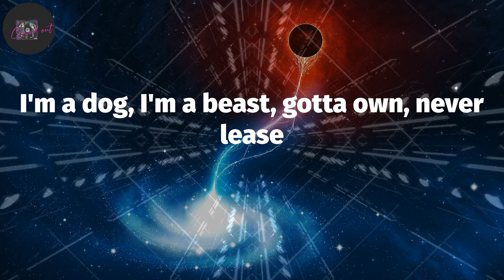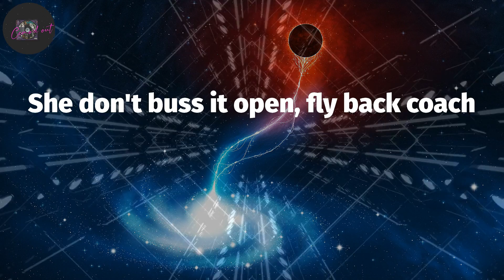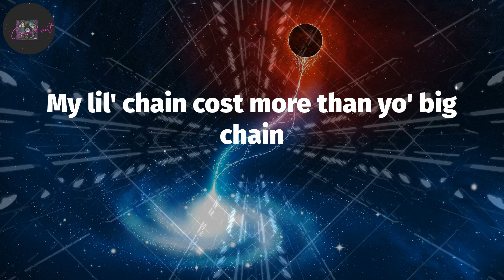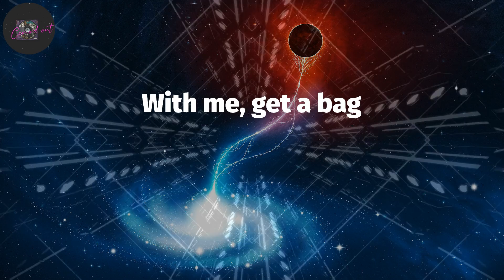French Montana, "FWMGAB" (Lyrics)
Stoo
Haan, ay (Stoopid)
Uptown boys, nothin' live-er
Get the bag then I wiggle like Wilder
All the lil' things stop big things
My lil' chain cost more than yo' big chain
Fuck with me, get a bag
Bitch, don't block yo' blessings
Diamonds disco-flashin', drip toe-tagin'
Mink coat draggin', block boy trappin'
Hot boy in action, don't need caption
Rocks Dame Dashin', neck breakdancin'
Blue mist hookah, snipe game super
She don't buss it open, call back the Uber
I'm a dog, I'm a beast, gotta own, never lease
Niggas out, leave the freaks, my condolence to the streets
Killed 'em ten summers straight, can't last, niggas frontin'
Throw up bricks at her ass, yeah, ones and hundreds
Talkin' drip game poppin' and the wrist game rockin' (haan)
Trap money stop, all the drug dealers robbin' (Montana)
My name ring bells, Clase Azul (Montana)
It's them Uptown boys, copy cool (haan)
Uptown boys, nothin' live-er (haan)
Get the bag then I wiggle like Wilder (haan)
Montana on the rise
You don't want no problem with these guys
Killed this pocket, drip zip lock it
Coupe flip-flopin', chain TikTokin'
Young players boss, wins with the losses
New drip, sauce, neck wrist faucet
Snipe don't post, might go ghost
She don't buss it open, fly back coach
Drop the dog off the leash, straight bombs I release
South Bronx, yeah the beast, young don of the east
Still ten toes down, Montana big stepper
And you it's goin' down when I drop like McGregor
Got it on lock, old school to the new school (haan)
My old school cost more than your new school (haan)
Montana
With me, get a bag